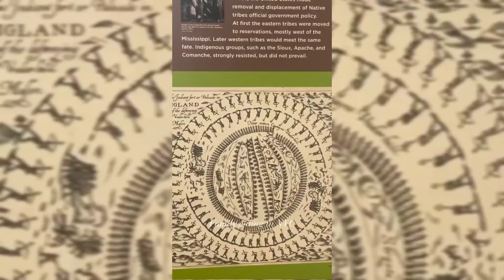Punarnavi Bhupalam Amazing Transformation to Gorgeous and Stunning Look Latest Video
Punarnavi Bhupalam One of the beautiful actress and waiting to create a great impact with her performance.

She is really a hardworker and just mesmerizes everyone with her presence. She is very much talented and gorgeous.

She is a gorgeous diva. She is a serene beauty and silhouette of beauty and elegance. She fills our hearts with positivity and beauty.

She strives very hard to prove herself the best. She is improving in that way and proving best.

She is a flawless beauty. She is glamorous doll and barbie queen. She is dazzling like beauty queen. She is very much fond of vacations.

She is sizzling like angel in her outfit. She shines bright like diva. She makes us stop and stare at her beauty.

Recently she visited abroad to complete her studies. So after completion she chilled her vacation with friends and family.